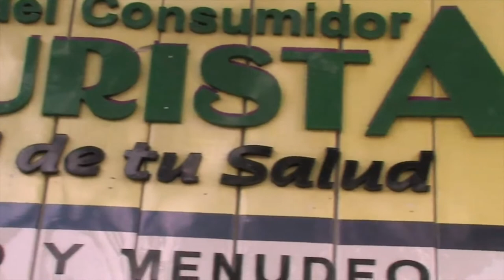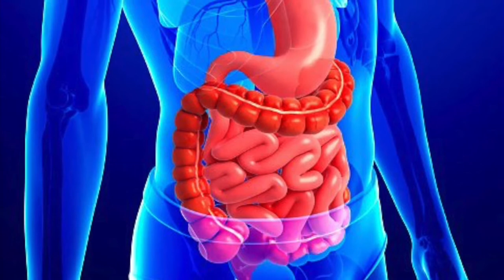NUTRIBELLA - TÉ PAPAGO CON VÉRONICA FELIX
En nuestro programa NUTRIBELLA nuestro Asesor Herbolario nos habla sobre: TÉ PAPAGO